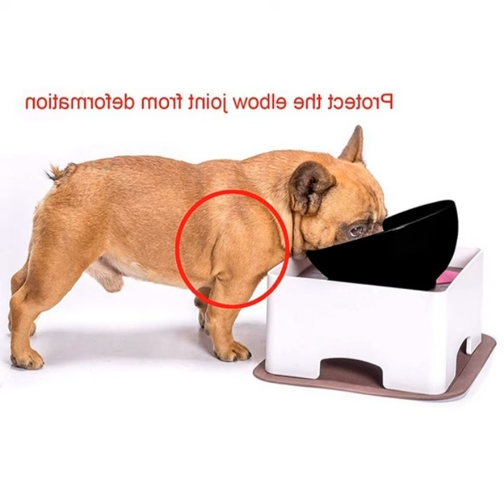Ceramics single food feeding bowl set non-slip design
Color: black + coffee / white + coffee
Material: ABS
Design concept: -spill design for Dry Kibble or Wet Food Treat, less gas, makes it easier for dog to eat. Especially suitable for flat face & short nose breeds.
Table size: 7.0 x 7.0 x 3.5 Inch, bowl size: 6.9 x 6.1 x 3.8 Inch.
Target audience: French Bulldog, pugs, boston terrier,puppies,flat-nose dog, Yellow striped catCat (dogs weighing less than 35 pounds).
Material: The dining table is made of environmentally friendly plastic, and the bowl is made of ceramic bowl.The table and the bowl are equipped with -slip mats to  the table and food bowl from being moved when the dog is eating. Dogs eat more peace of mind.
Eat More Comfortably
The bracket raises the height of the bowl to make the dog more comfortable to eat.
Cats are also suitable
In fact, this bulldog bowl is designed for flat-faced pets, so cats are also suitable.
Especially Garfield, at least to avoid the face is clean after eating.
Package Contents:
1 x black bowl /1 x white bowl
1 x black bowl mat
1 x dining table
1 x table mat